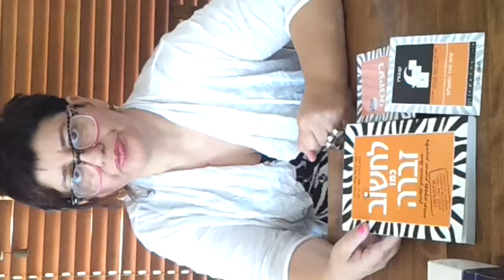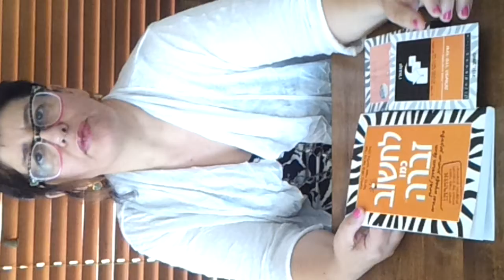July 5, 2012 15:54